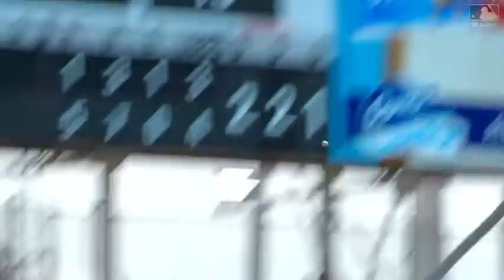7/23/17: Gennett powers Reds to win with two RBIs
Daily Recap: Scooter Gennett finished the day 2-for-4 with a home run and a pair of RBIs, leading the Reds to a 6-3 win over the Marlins